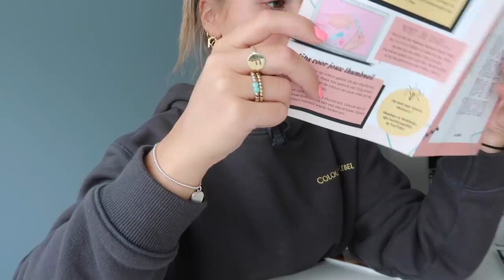Weer McDonald’s eten & Zelfbruinen⚡quarantaine & chill #25 || Fleur Nijbacker